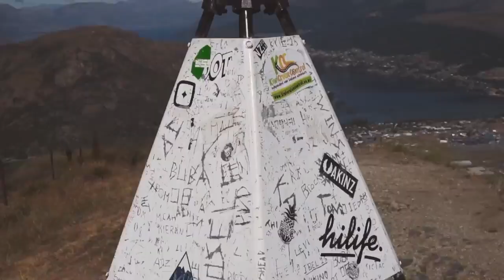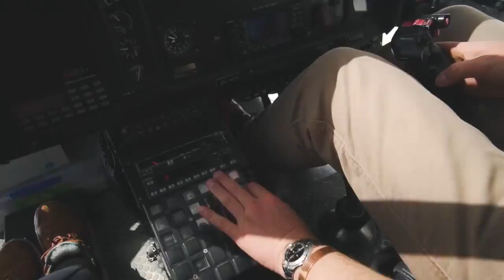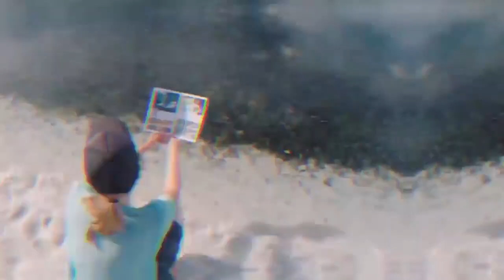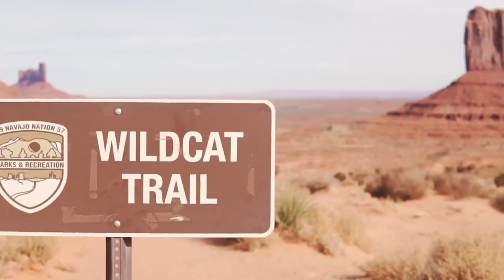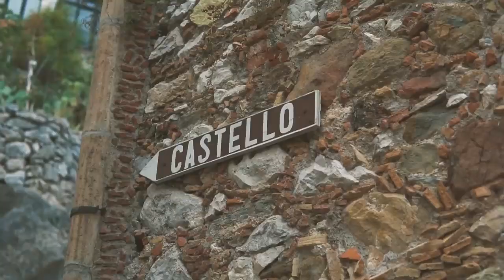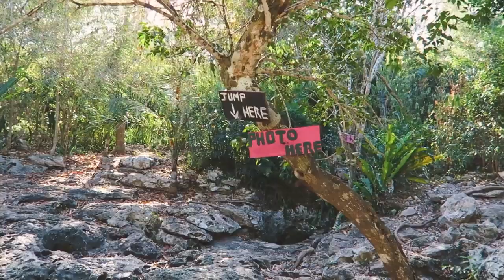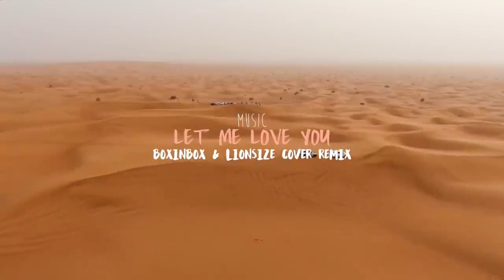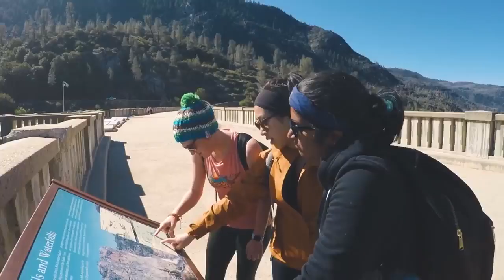Deep Emotions 2022 | Ru Music • Deep House • Nu Disco • Chill House Mix • Just Relax • Bass #48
Deep Emotions 2022 | Ru Music • Deep House • Nu Disco • Chill House Mix • Just Relax • Bass

🎵  TrackList :
00:00 | 0. Moxura - Paradise
03:19 | 1. Juicy Cola feat. Orilia - Sur la lune
06:32 | 2. Juicy Cola feat. Olengda - Coeur de pirate
09:45 | 3. Leo Kodian - What About You
12:39 | 4. Efemero - Maria
15:54 | 5. Monaldin - Break My Heart Again
18:17 | 6. Dj Goja - For You (Official Single) wav
21:33 | 7. PLÜM - Help Me
24:35 | 8. Monaldin - Save Me
27:30 | 9. Dj Goja - I Never Let You Go
30:26 | 10. Elemer x Alis - Broken Angel
32:59 | 11. Dj Goja x John Neo - Puerto Rico (Official Single) wav
35:52 | 12. Efemero - Dubai
39:24 | 13. Dj Goja - Addicted (Official Single).wav
41:52 | 14. Nuovo x Jarico - Take It
45:10 | 15. Dj Goja - Am I Even Human (Official Single) wav
47:37 | 16. Dj Goja - Cause I'm Crazy
50:39 | 17. Efemero - Amelia
53:48 | 18. Efemero - Le Le
56:51 | 19. John Neo x Efemero - Liar Liar

PR. ✉